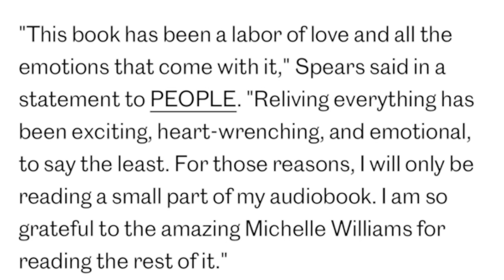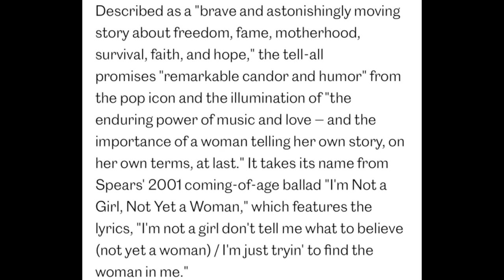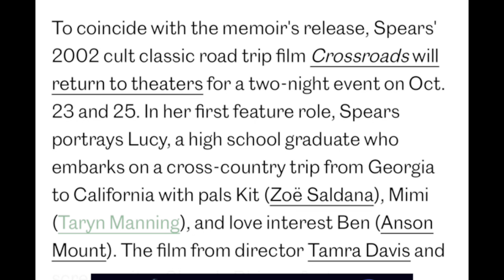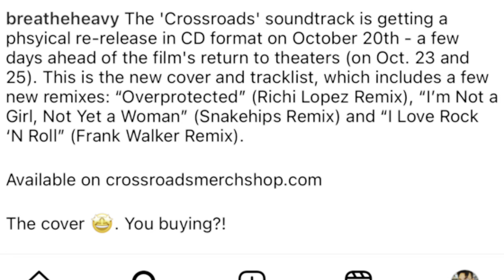SHOCKING ANNOUNCEMENT FROM Britney Spears!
Britney Spears the woman in me